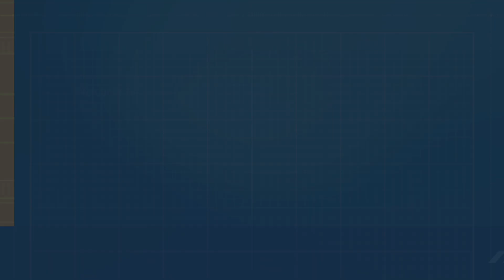Automatic Sliding Door integrated into a Punch Press Acoustic Enclosure | LG Pune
Welcome to our latest showcase! In this video, we feature an innovative Automatic Sliding Door integrated into a punch press Acoustic Enclosure designed by Ecotone Systems Pvt. Ltd. for LG Electronics Ltd., Pune. This state-of-the-art soundproof enclosure is engineered to optimize material entry and exit, ensuring seamless operations while maintaining superior noise control.

🔊 About the Acoustic Enclosure:
Our punch press acoustic enclosure is crafted to provide maximum noise reduction, enhancing the work environment by minimizing sound pollution. This soundproof enclosure is ideal for industrial settings, ensuring compliance with noise regulation standards and promoting worker safety and comfort.

🚪 Automatic Sliding Door:
The highlight of this enclosure is the automatic sliding door, which facilitates efficient material handling. The door's smooth and automated operation ensures that the workflow remains uninterrupted, boosting productivity while maintaining the integrity of the soundproofing.

📍 Location:
Designed and installed for LG Electronics Ltd., Pune, this enclosure is a testament to our commitment to quality and innovation in noise control solutions.

🔧 Features:

Advanced noise reduction capabilities
Robust and durable construction
Smooth and reliable automatic sliding door mechanism
Customizable design to meet specific industrial needs
At Ecotone Systems Pvt. Ltd., we specialize in creating high-performance acoustic enclosures tailored to your industrial requirements. Our expertise in soundproofing technology ensures that you get the best solutions for a quieter, more efficient workspace.

For more information on our products and services, visit our